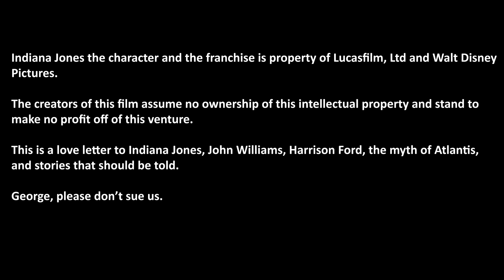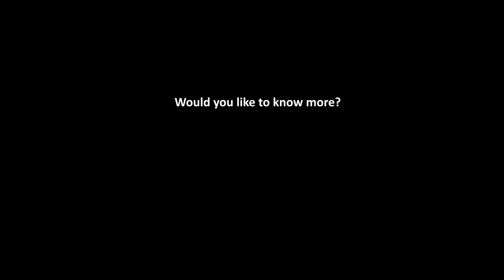Indy ROTA FInal Assignment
Indiana Jones and the Rise of the Ancients.

A famous archaeologist and accused tomb raider has found the lost continent of Atlantis, risen it from it’s depths and now views its awesome power.

A VFX concept video created in Unreal Engine 5.3

This is my final submission to the Unreal for VFX Mentorship

Coming Soon - the Fugazy Films Channel.